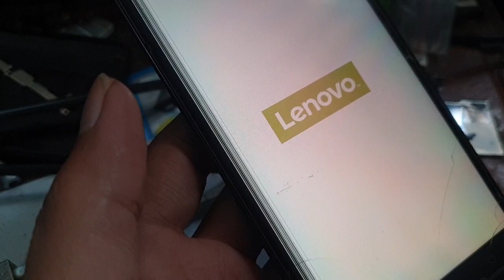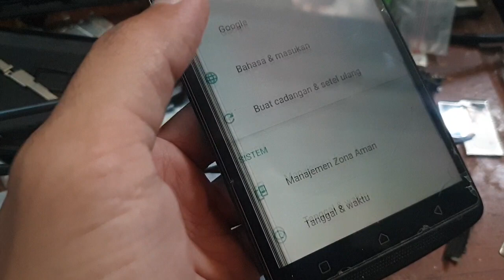hp Mati total setelah kemasukan air rusak kapasitor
Cek LENTIVEN powerbank 30000 mAh mini with 4 usb fast charging BH31 dengan harga Rp102.599. Dapatkan di Shopee sekarang!

Cek [NEW] OPPO A18 4GB/128GB [5000mAh Large Battery, 90Hz Sunlight Display, IP54 Dust Water Resistance] dengan harga Rp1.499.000. Dapatkan di Shopee sekarang!

Cek Official Xiaomi POCO X5 Pro 5G (6GB/128GB) | (8GB/256GB) Snapdragon 778G 5G 120Hz AMOLED 67W 108MP NFC dengan harga Rp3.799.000. Dapatkan di Shopee sekarang!

Cek Infinix Zero 30 4G - Up to 16GB Extended RAM - Helio G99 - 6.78" Amoled 3D Curved Display 120Hz - 108MP dengan harga Rp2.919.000. Dapatkan di Shopee sekarang!

Cek Samsung Galaxy A24 8/128GB - Silver dengan harga Rp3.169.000. Dapatkan di Shopee sekarang!

Cek eSIM Roaming TELKOMSEL solusi IMEI IPHONE Inter dan ANDROID Terblokir dengan harga Rp47.500. Dapatkan di Shopee sekarang!

Cek LCD TOUCHSCREEN VIVO Y17 1902 /Y15 1901/Y12 1904/Y11 1906/VIVO Y12I/VIVO Y3 COMPLETE ORIGINAL dengan harga Rp99.000. Dapatkan di Shopee sekarang!

Cek [NEW LAUNCH] vivo Y17s (4/64) - 50MP Camera, 15W FlashCharge+5000mAH, Dynamic Design, IP54 Splash Waterproof dengan harga Rp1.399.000. Dapatkan di Shopee sekarang!

Cek 【ORIGINAL】LCD OPPO A3S / OPPO A5/ REALME 2 / REALME C1 FULLSET ORIGINAL TOUCHSCREEN LAYAR HP COMPLETE dengan harga Rp128.000. Dapatkan di Shopee sekarang!

Cek [NEW!] OPPO A58 6/128GB [6GB+6GB RAM Expansion, 5000mAh SUPERVOOC 33W, FHD+ Big Screen] dengan harga Rp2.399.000. Dapatkan di Shopee sekarang!

Saya menjual Samsung S7 Edge unit matot bahan tanpa batrey seharga Rp175.000. Ayo beli di Shopee!

semoga bermanfaat
Salam Otomotif